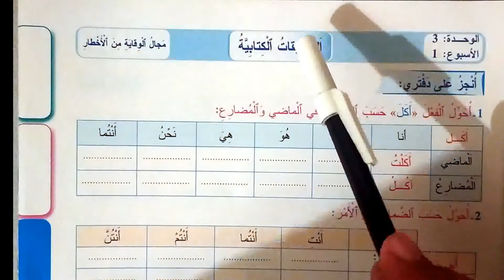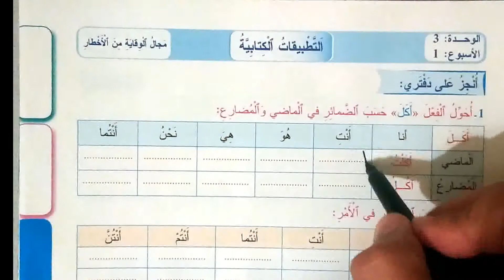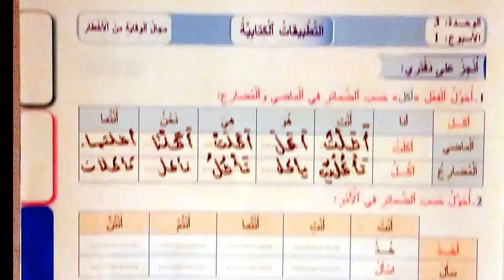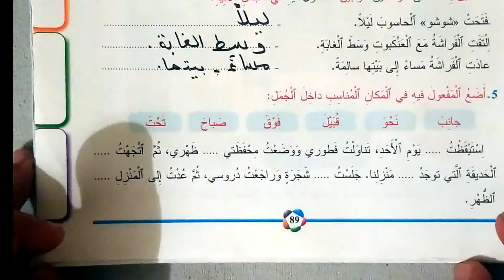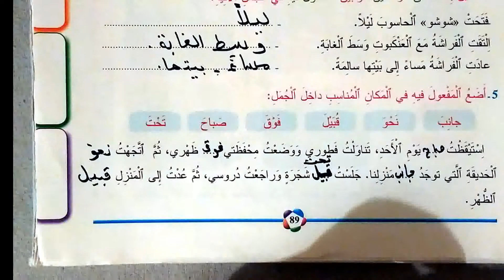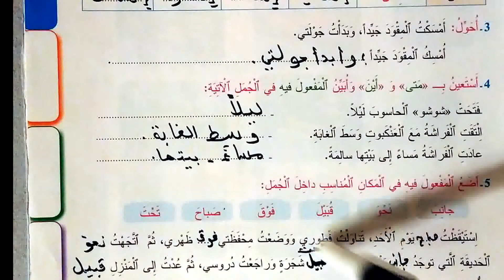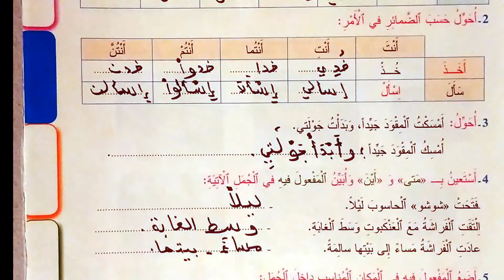المدرسة للجميع كتابالمفيد في اللغة العربية المستوى الثالث الابتدائي الصفحة 89 الطبعة الجديدة